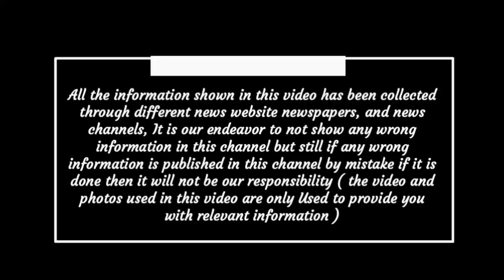Chhattisgarh latest news today